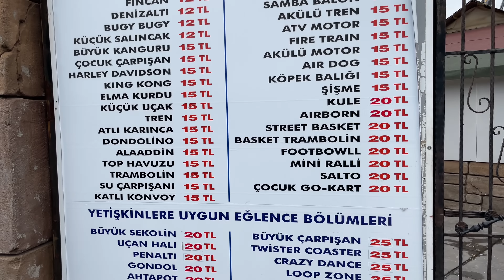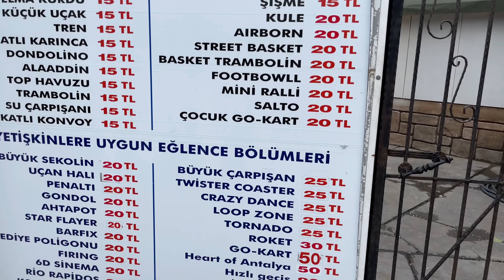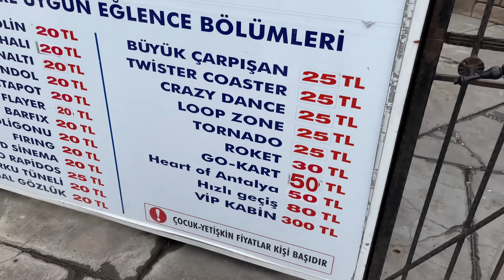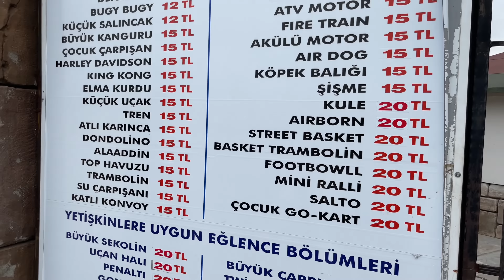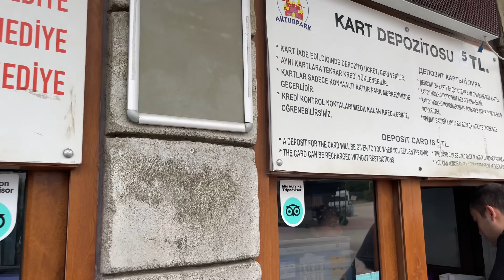😍МНОГОДЕТНЫЙ ПАПАША В ДЕЛЕ! РАЗВЛЕКАЕМ ДЕТЕЙ!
Всем привет! Добро пожаловать на наш канал! Нас зовут Уур и Махсум. Мы живем в Анталии. У нас русские жены и русско-турецкие дети. На нашем канале вы узнаете всю правду о Турции, турецком народе, традициях и многое другое. Не стоит всегда относиться серьезно к нашим видео, ведь в каждой шутке, есть доля шутки! ☺️